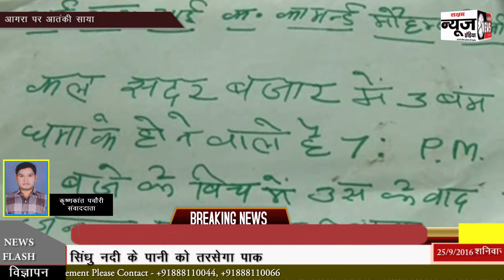SNI NEWS AGRA -जनकपुरी महोत्सव में बम ब्लास्ट की धमकी - Reouriport By:-Krishnkant Pachouri